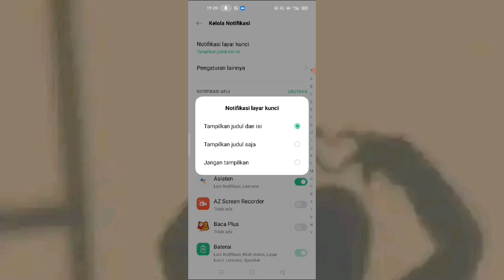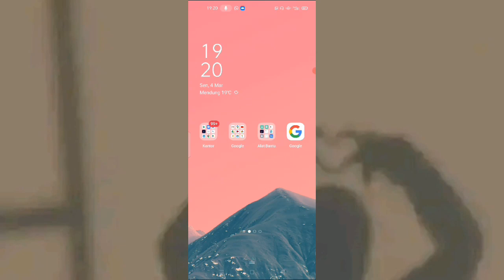Cara Agar Status Bar Tidak Bisa di Tarik Saat Layar Terkunci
caranya sangat mudah. langkah pertama kita bisa buka pengaturan. kemudian scroll ke bawah. cari menu yang bernama Pusat pemberitahuan.